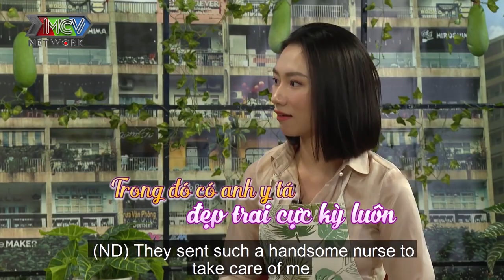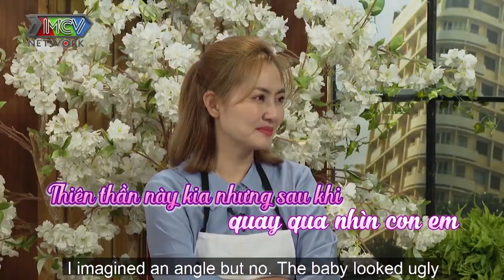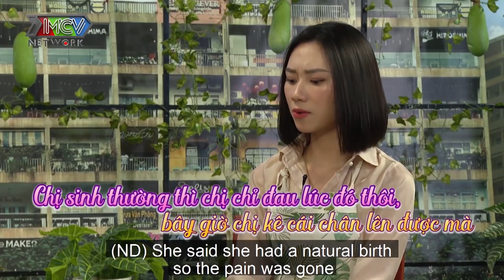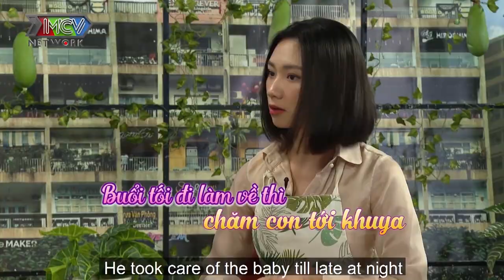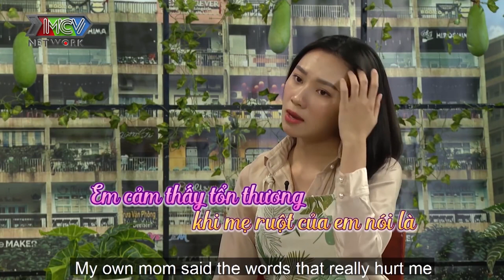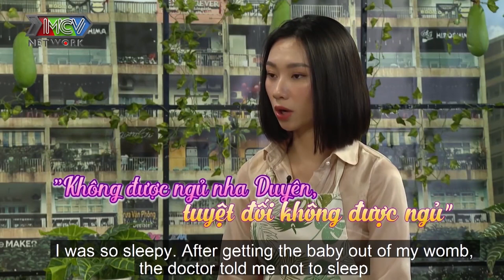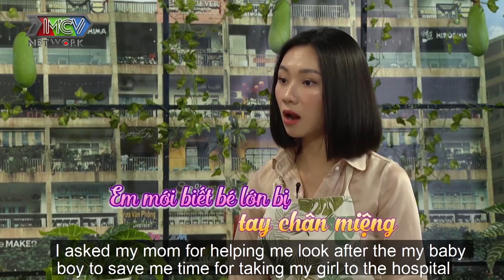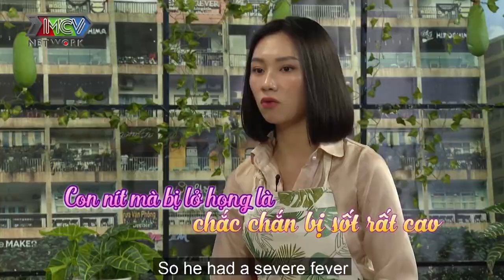LẤY CHỒNG HƠN 19 TUỔI bác sĩ chuẩn đoán KHÓ CÓ CON mẹ bỉm MUA THÙNG QUE THỬ THAI đi đẻ như TẤU HÀI